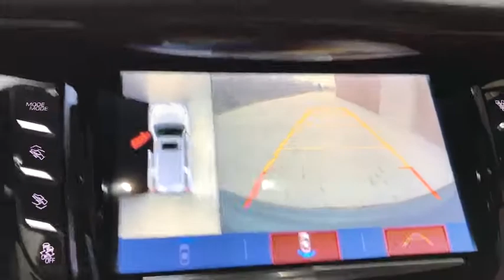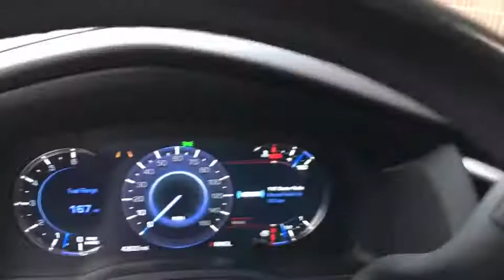2020 Cadillac Escalade ESV near me Highland Park, Arlington Heights, Skokie, Libertyville, Glenview,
Black Raven Used 2020 Cadillac Escalade ESV available near me in HIghland Park, Illinois at Highland Park Ford. Servicing the Arlington Heights, Skokie, Libertyville, Glenview, IL area.
2020 Cadillac Escalade ESV Luxury - Stock#: 43766 - VIN#: 1GYS4HKJ5LR115026

CADILLAC USER EXPERIENCE WITH EMBEDDED NAVIGATION  AM/FM stereo with 8 diagonal color information display featuring touch response  haptic feedback  gesture recognition  Natural Voice Recognition  Phone Integration for Apple CarPlay and Android Auto capability for compatible phone  Connected Apps and Teen Driver.